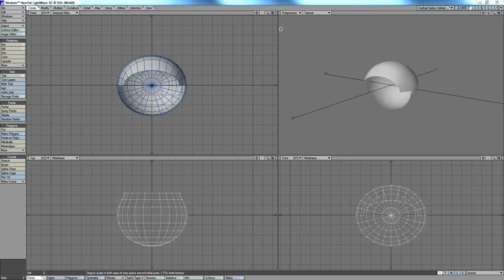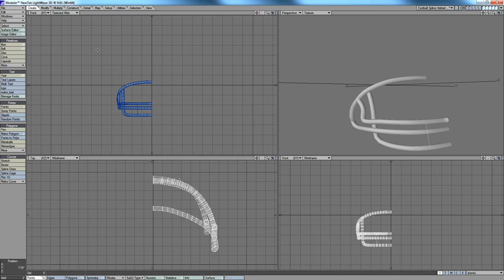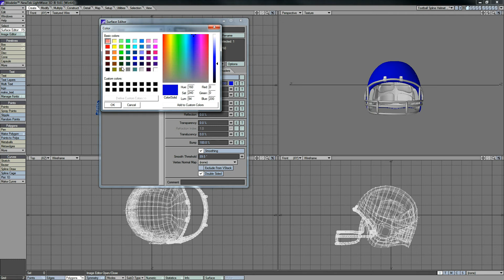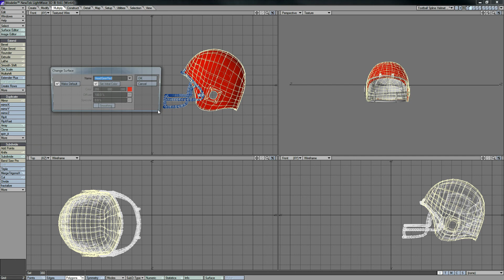Football Helmet Dynamics FX Project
Football Helmet Project is a multiple layer of projects in the sports package at Digitalhotcakes.come or animationsforvideo.comin the sports series vol 2 that I created. I will be break down each section of this project. The first in the Helmet Project.

The model was created using a few modeling techniques.
Basic modeling to splines.
The textures took place during the process that way any changes would not effect down the line. The texture setup to each area of the helmet was based on design by collaborate meetings as the project moved forward.

More projects are on the way.